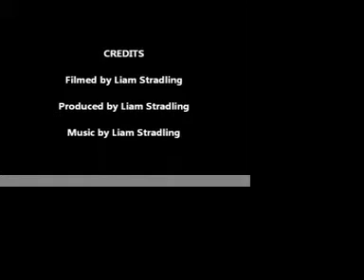Little Big World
A halo mega bloks stop motion that I put together in my spare time

Please comment so that I can see what you think, be as honest as you like.